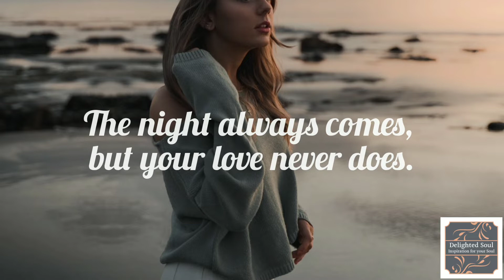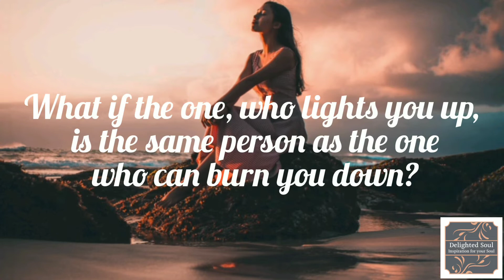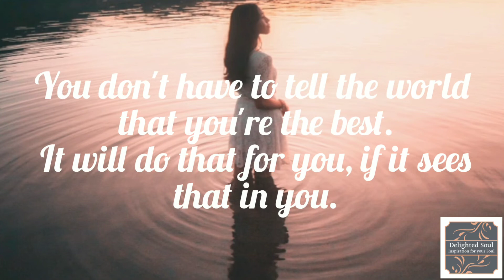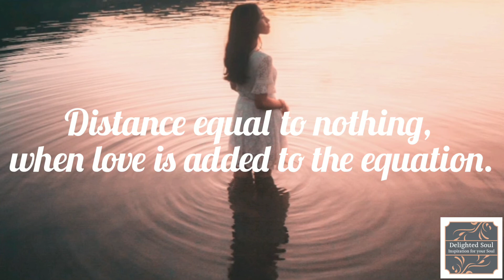Quotes About Love And Life